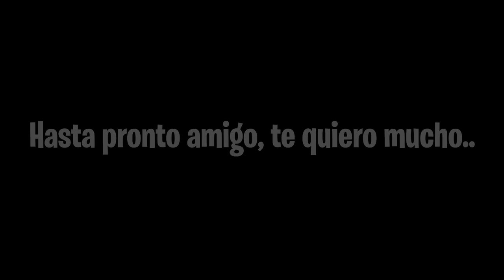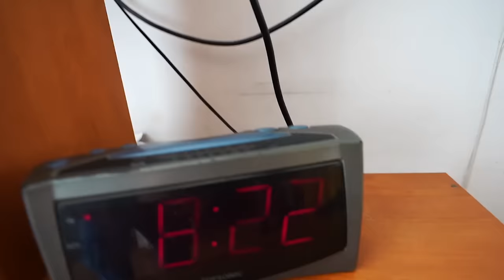Hasta siempre amigo..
Bienvenidos familia! Despues de 6 meses viviendo juntos, nos toca separarnos con fede.. te voy a extrañar hermano :(